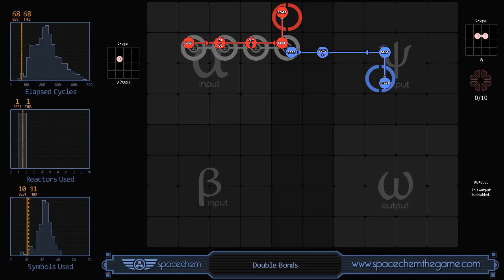SpaceChem - Double Bonds (68/1/11)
Red Waldo: grab - alpha in - psi out - drop
Blue Waldo: grab - bond -  drop

Not the fastest or most efficient solution, but I guess a good all-rounder.